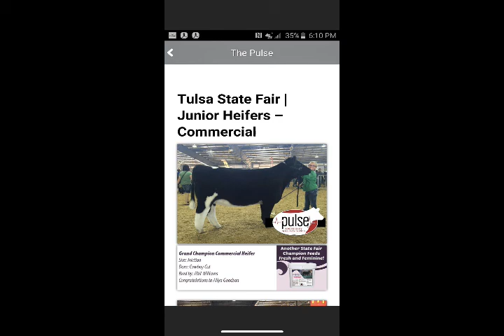Williams Cattle Co- Phil Williams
They say everything is bigger in Texas and this sale is no exception!  On this episode we talk with Phil Williams of Williams Cattle Co for their Annual Production Sale happening on December 8th.  Listen in as Phil tells us all about his large cattle operation, ranch horse breeding program, Border Collie breeding and training business and his former career as a game hunt guide.  He also discusses in depth with us about the high quality bred females they are offering in this sale!